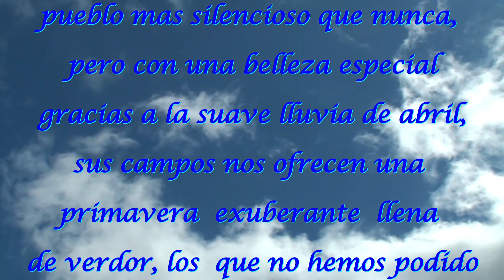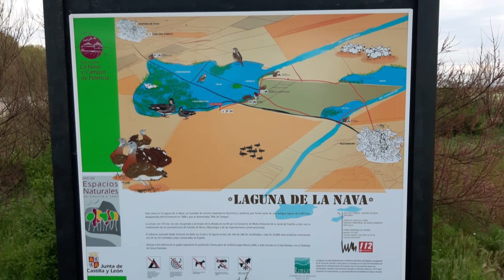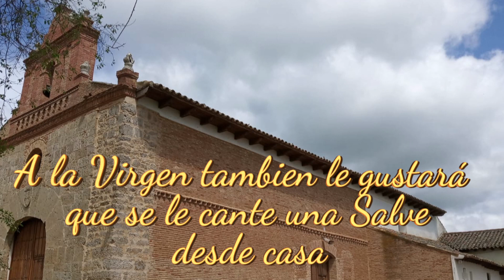Primavera en Fuentes de Nava ( Palencia )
Hoy es un gran día, fiesta del libro y fiesta en la comunidad de Castilla y León,los que vivimos fuera de la comunidad seguimos a la espera de que podamos acercarnos y disfrutar de nuestra patria chica